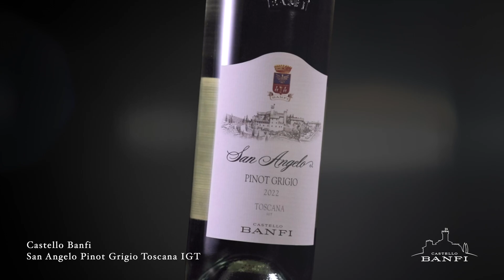San Angelo Pinot Grigio Training